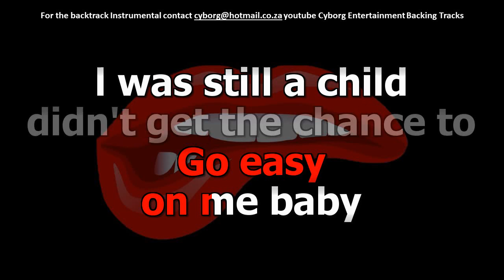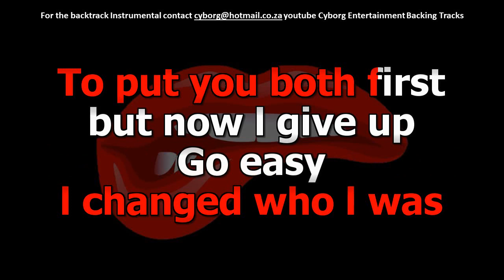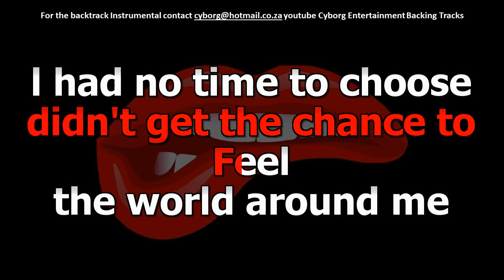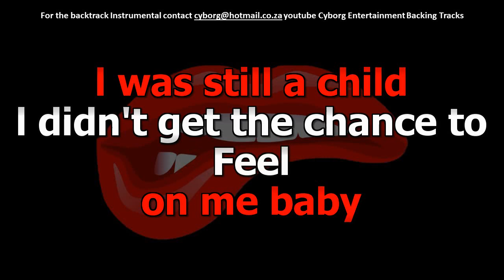Adele Easy On Me THE VOICE ONLY LYRIC SYNC VOCAL ISOLATION ACAPELLA